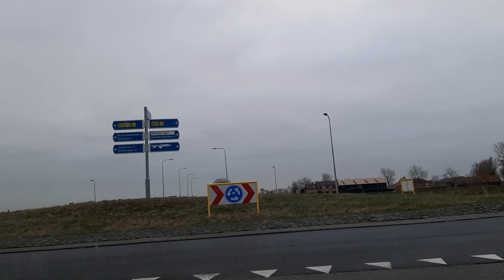ทำงาน ต่อนะ ค่ะ ก่อนกลับเมืองไทย ทุกอย่าง ต้อง เรียบร้อย ค่ะเลิฟๆๆ